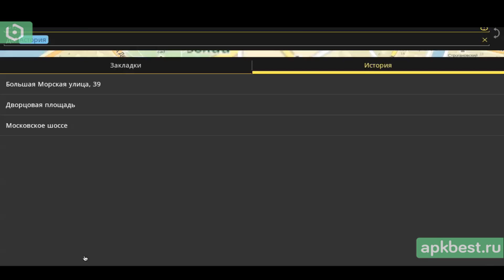Обзор - Яндекс Карты - для Андроид